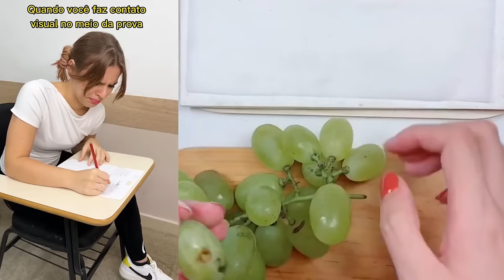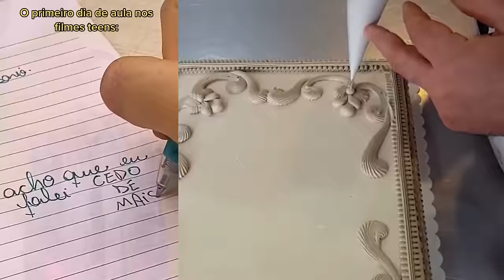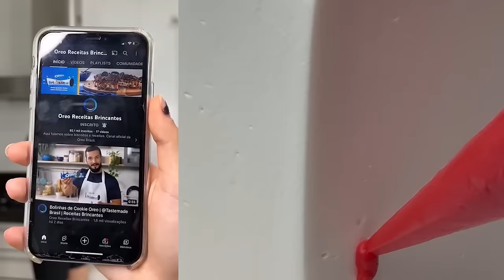✨3 Horas Histórias Hilárias Da Keira Riff Com Slime Y Pastel 💝